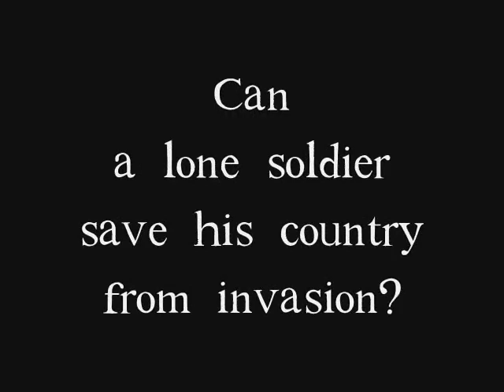DROD RPG: Tendry's Tale Trailer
"DROD RPG: Tendry's Tale" takes the DROD franchise in a new direction by combining the puzzling elements of DROD with the RPG fare of player stats, one-on-one monster duels, and loads of treasure for the taking.  Mixing DROD's straight-forward interface and flexible puzzle widgets with the staples of RPG-like play makes for a unique gaming experience.